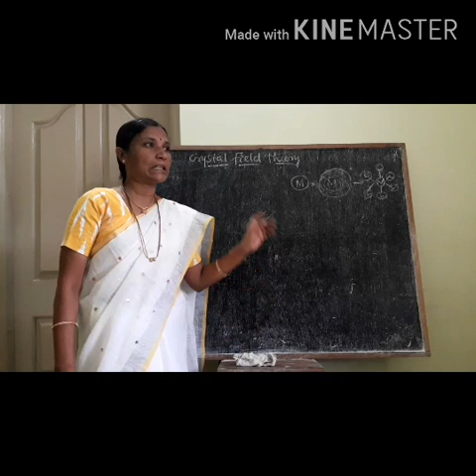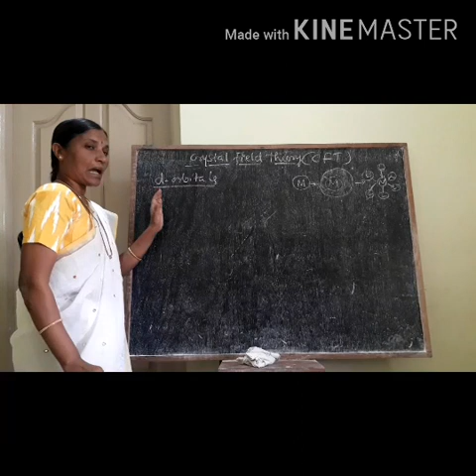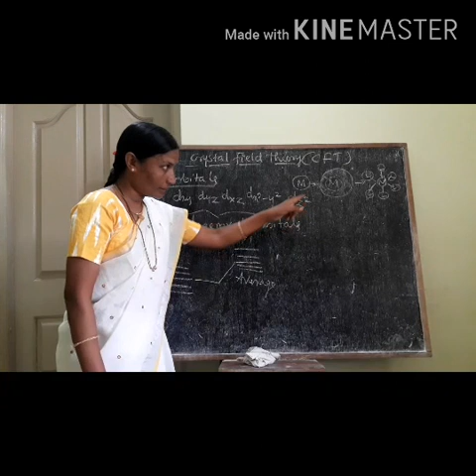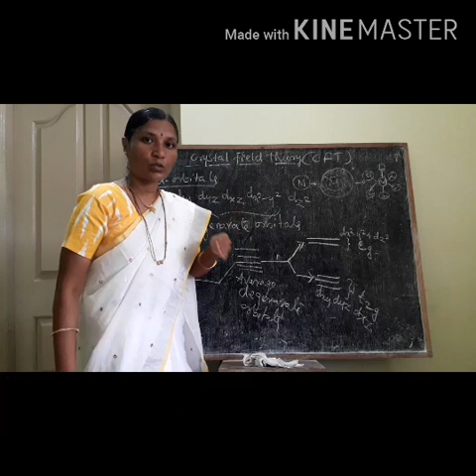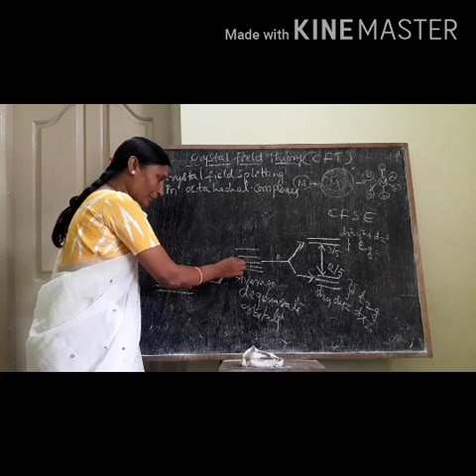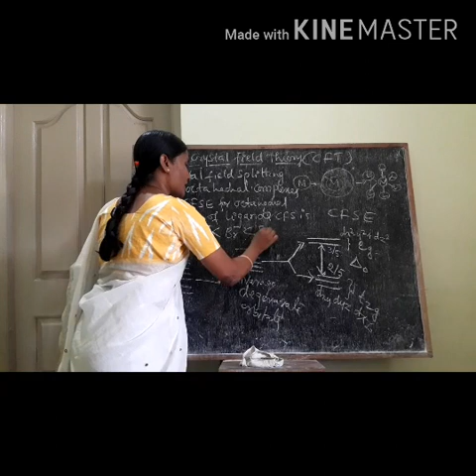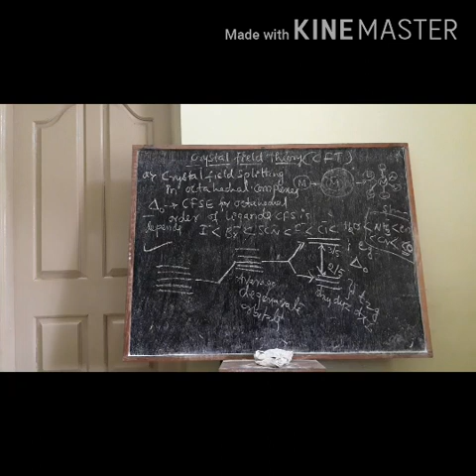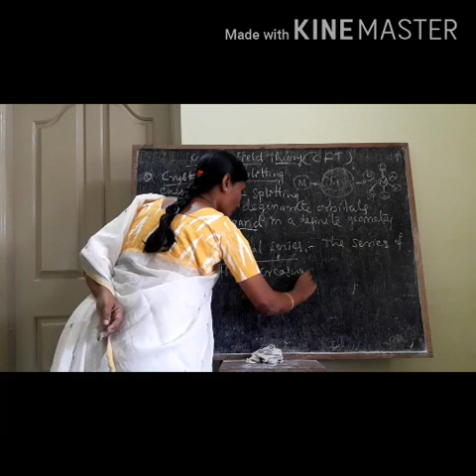Crystal field splitting CLASS-8